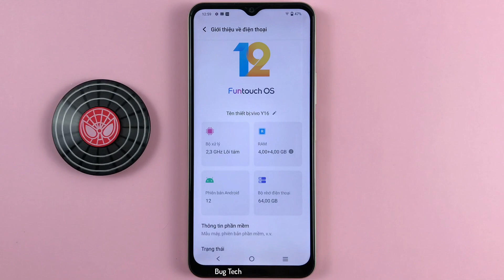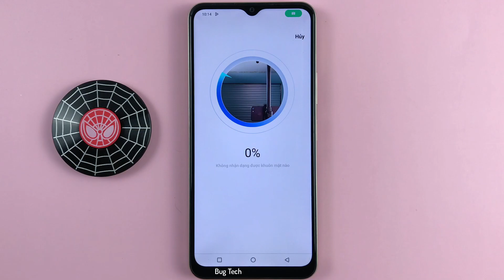Điện thoại Vivo yêu cầu mật khẩu sau 24 giờ hoặc sau 3 lần nhận diện khuôn mặt